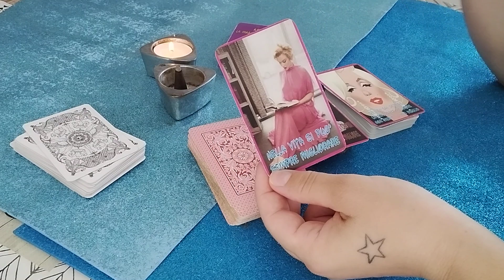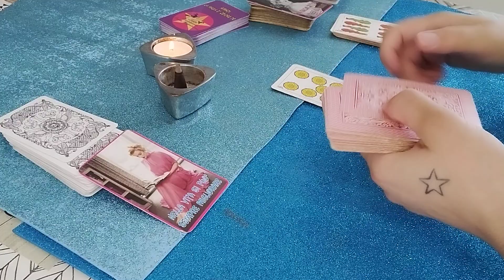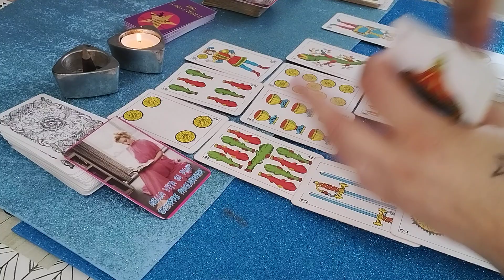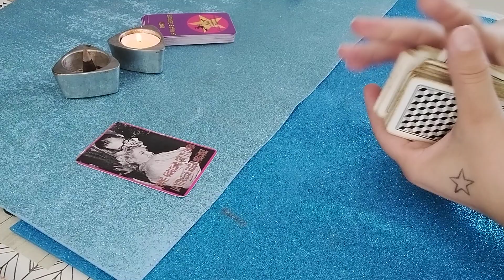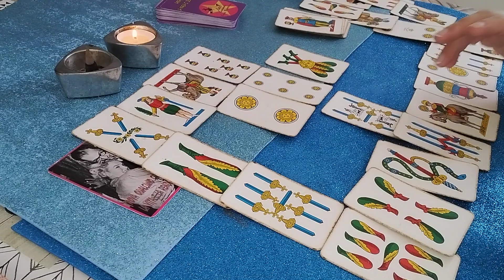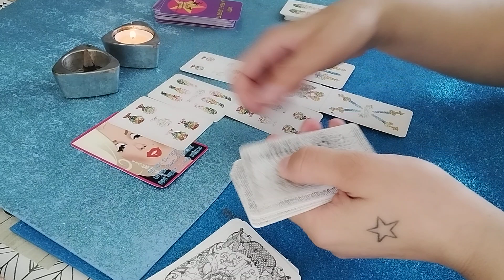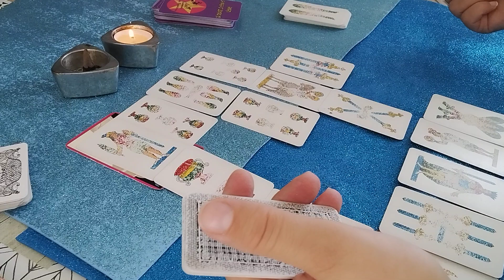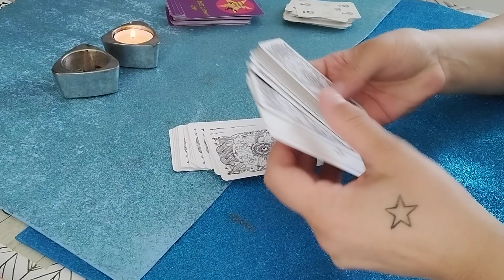Una riappacificazione in arrivo 🩵previsionisettimanali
Previsioni della settimana dal 9 ottobre
2023
scegli la tua tra tre varianti.
1️⃣Variante Min. 02:45
2️⃣Variante Min. 08:10
3️⃣Variante Min. 13:00

useremo le carte napoletane come sempre  le carte create da me "amati la magia è dentro te"
Buona Visione

I miei contatti:
Luce cartomante carte napoletane.
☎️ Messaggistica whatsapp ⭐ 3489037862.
🔮🔥Se sei interessata alle mie carte "amati la magia è in te", per info puoi inviare un messaggio watsapp 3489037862